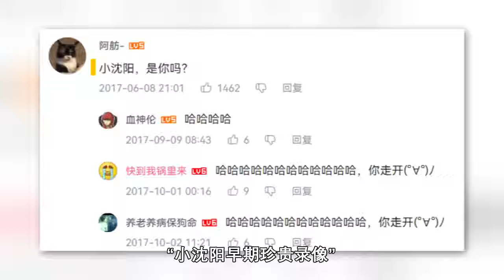明星早期黑历史：小小张子枫大吼青藏高原，鞠婧祎选秀判若两人